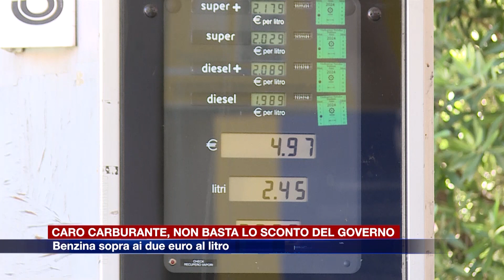Etg - Caro carburante, benzina sopra ai 2 euro al litro